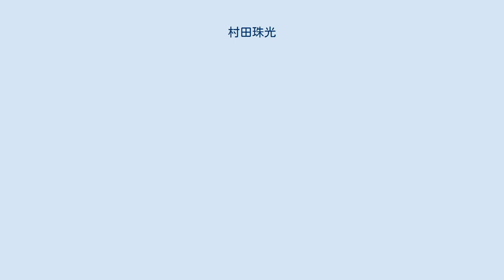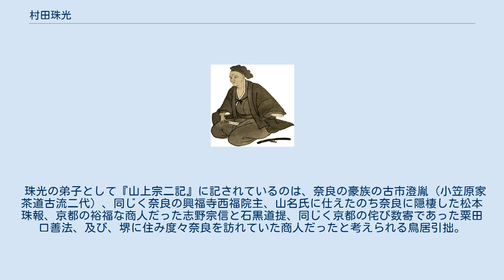村田珠光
村田珠光 村田 珠光（むらた じゅこう、応永29年（1422年）または30年（1423年） - 文亀2年5月15日（1502年6月19日）または7月18日（8月20日））は、室町時代中期の茶人、僧。
「わび茶」の創始者とされる人物。
なお僧侶であり本来ならば苗字は持たないが、慣習的に「村田珠光」という呼び方が広まっている。
 近年では「しゅこう」と濁らないとする説もある。
 応永30年（1423年）奈良に出生。
父は検校の村田杢市。
幼名・茂吉、木一子。
 11歳の時、奈良の浄土宗寺院称名寺に入り出家。
僧名である「珠光」の名は、浄土三部経の一つ『観無量寿経』の語句「一々の珠、一々の光」からとられた。
 20歳以前に称名寺を出る。
その後の経歴は不明。
 応仁の乱の頃には、奈良に帰るが、称名寺には戻らずに、東大寺の近くの北川端町で、庵を営む。
当時の北川端町は、民家もない田園だった(『奈良坊目拙解』)。
 以前は還俗したとの説があり称名寺ですらそのようにHPに記載しているが、『山科家礼記』の文明18年（1486年）8月24日の記事に「珠光坊」との呼び名で登場することから、還俗はしなかったとされている。
 僧であった珠光には子がなく、興福寺尊教院の下部（寺の雑務を行う寺男）だった宗珠を養子にした。
 晩年に京都三条柳水町に移り、文亀2年（1502年）5月15日、80歳で死去。
 茶道史研究者の神津朝夫は、足利義政将軍など貴人との関わりでの珠光の茶道創始説を否定した。
応仁の乱以前に成立したとされる『おようのあま』という物語、及びその絵巻（サントリー美術館蔵）に描かれた、主人公の老尼が遁世の法師を訪ねた時にお茶をもてなされた様子に、同じく遁世者だった珠光の茶の湯は似ていて、珠光も奈良へ帰還したときには田地の中の庵で同様の生活を送り、訪問者には茶を点てて、もてなしていたと推定される。
この庵での様式が茶の湯の原型であり、これを高め追及して「わび茶」が創始されたと、指摘している。
物語の法師は独り住まいなので自らお茶を点て、蓋の割れた陶製の風炉釜、継ぎのある茶碗、竹の茶器、竹柄杓を使い、これらの茶道具は部屋から見える場所に置かれていた。
このように、客の前で使われる風炉釜などの和物茶道具との調和のためには、「珠光茶碗」などの下手の唐物を使う必要があり、そのために、唐物名物を多く持つことはせず、「和漢この境を紛らわす」ことが重要だと考えたのではないか、と指摘している。
 珠光が好んだという伝来を持つ道具は多く、総称して「珠光名物」と呼ばれ、主なものは以下の通り。
 『山上宗二記』や『南方録』には、珠光が唐物の茶道具を多く所持していたと記載されている。
これらの道具を所持したという事実が、珠光が還俗し商人になったという論の大きな根拠であった 。
これで「村田珠光」の名が流布した。
しかし近年発見された天文年間の名物記『清玩名物記』では、掲載されている珠光旧蔵の道具は「珠光茶碗」4碗のみであった。
天正16年（1588年）の『山上宗二記』に下ると多くの珠光旧蔵の道具が掲載され、この間に伝来品の記載の捏造が行われた可能性がある。
また上記の『山科家礼記』の発見による、珠光が一生涯僧侶であったという説の信憑性を高める結果ともなった。
 珠光伝来とされる名物「珠光茶碗」とは、還元焼成で青くなるべき青磁が、技術的な不備で酸化焼成となり赤褐色になった、中国民窯製雑器である}。
その四つの「珠光茶碗」のうちの一つを千利休が購入し、若かった頃の茶会で使用している。
 偽書とされる『南方録』には、臨済宗大徳寺派の一休宗純に参禅し、印可の証として一休から圜悟克勤の墨蹟を授けられた、と書いてある。
しかし、圜悟克勤の墨蹟は、珠光の跡取りである宗珠が所有していたとの記録が『清玩名物記』にあるのみで、一休や珠光が所持していたとの記録はない。
 一休開基の真珠庵の過去帳の文亀2年5月15日（1502年6月19日）条に「珠光庵主」の名が見え、一休13回忌に一貫文を出している。
その真珠庵の方丈東庭「七五三の庭」は、珠光作と伝わる。
また、一休が応仁の乱から逃れるために京都東山から酬恩庵に移築した住居である虎丘庵の庭園も、珠光作と伝わる。
 『山上宗二記』（二月本）中の「珠光一紙目録」にある記述より、能阿弥の紹介によって室町幕府8代将軍・足利義政に茶道指南として仕えたとされたが、これは同書中の能阿弥に関する記述がその生没年...